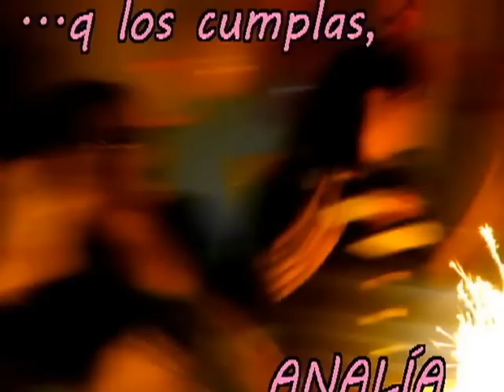Cumpleaños Analia Cisneros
Inolvidable Cumpleaños que el Señor nos regaló. Estuvo muy bueno!!! Bendiciones. Maria Larraura.